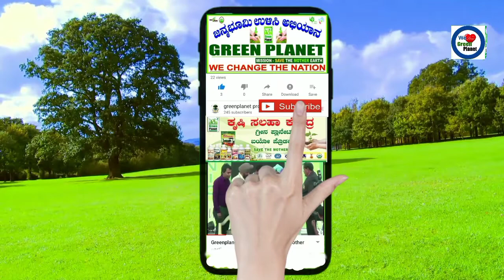ಬದನೆ ಬೆಳೆಯ ಕೃಷಿ ಕನ್ನಡ ಭಾಷೆ brinjal agriculture in Kannada Green Planet Technology product used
Green Planet Technology product used ಗ್ರೀನ್ ಪ್ಲಾನೆಟ್ ಸಂಸ್ಥೆಯ ಜೈವಿಕ ಕೃಷಿ ಉತ್ಪನ್ನಗಳನ್ನು ಉಪಯೋಗಿಸಿ ಯಶಸ್ವಿಯಾಗಿ ಬದನೆ ಕೃಷಿಯನ್ನು ಬೆಳೆದ ರೈತನ ಅನುಭವದ ಮಾತು ಹೆಚ್ಚಿನ ಮಾಹಿತಿಗಾಗಿ ಸಂಪರ್ಕಿಸಿ 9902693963